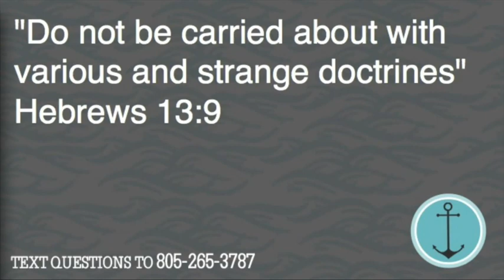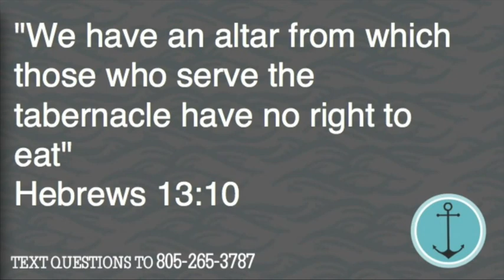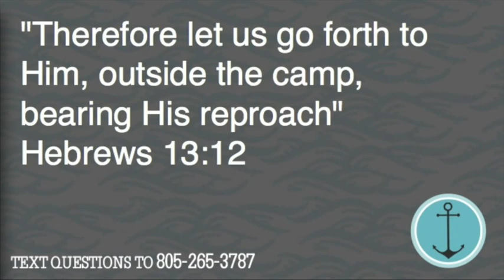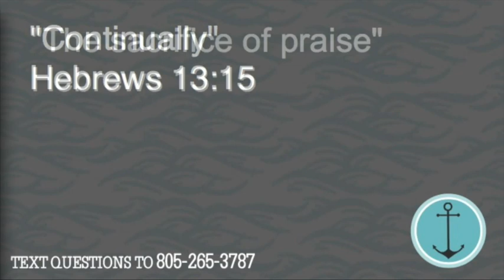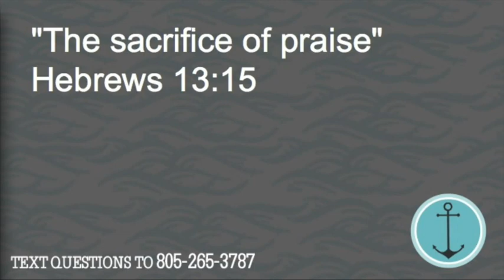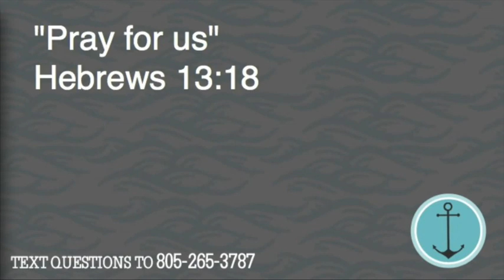Jesus Our Great Shepherd - Hebrews 13:8-25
In his final message in this series on the book of Hebrews, Pastor David Guzik points out the importance of Jesus as our shepherd and leader.

Here is a link to David Guzik's commentary on Hebrews 13